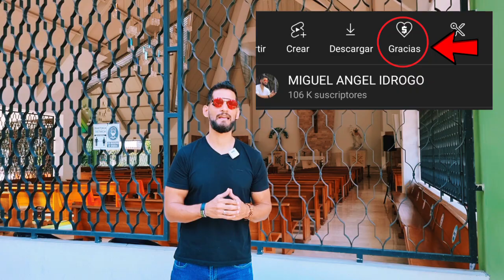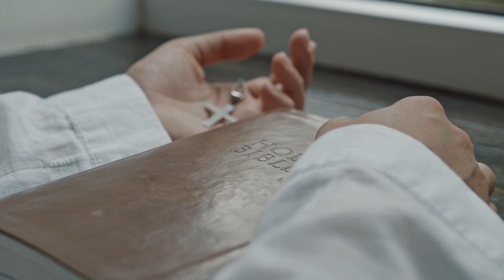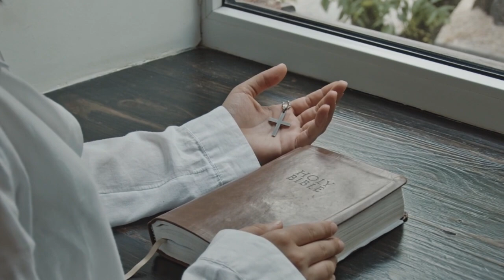DIOS NO ME ESCUCHA ¡AYUDA! ¿POR QUÉ? 😱🤯🙌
Un Arzobispo Peruano responde a esta interrogante de muchas personas.

fuente: Aciprensa